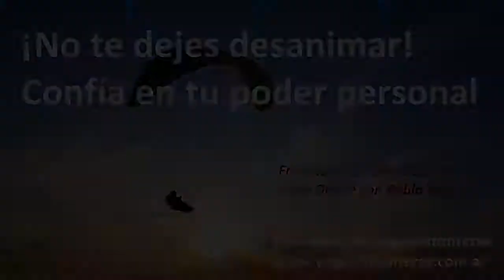¡No te dejes desanimar! Confía en tu poder personal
El conflicto entre lo legítimo y lo legal. El ejercicio del poder desde la falta de virtud y los intereses mezquinos e inmediatos nos llevan a la confusión y al desgaste de nuestra energía.
Profundizar en nuestra búsqueda interior y el autoconocimiento son las herramientas que nos permitirán saber cuándo aceptar y cuándo no los mandatos de la sociedad y sus directrices.
Este video es un fragmento de una de las clases de Yoga Online con Pablo Rego que diariamente se dan en vivo o grabadas a través de este canal de YouTube. Para más información sobre estas clases puedes ingresar a